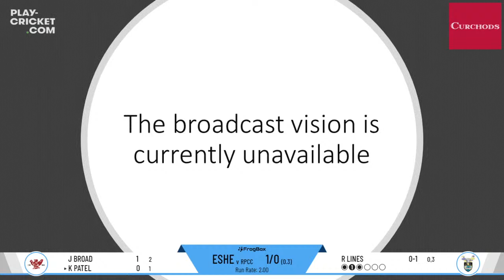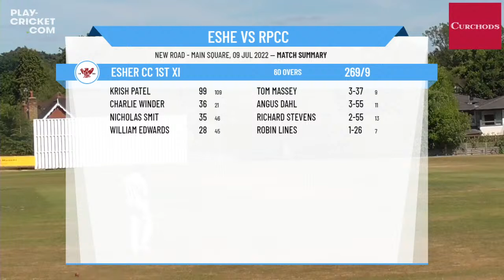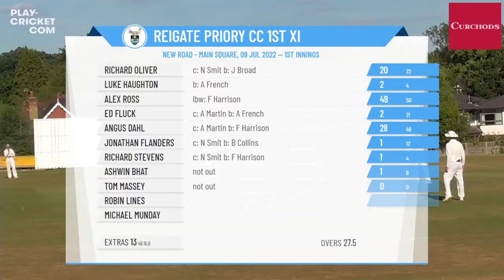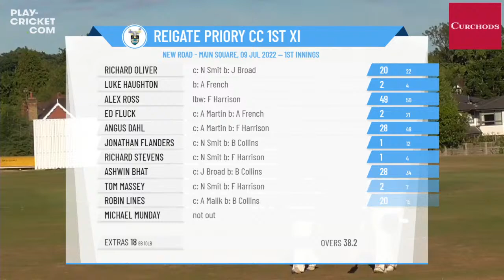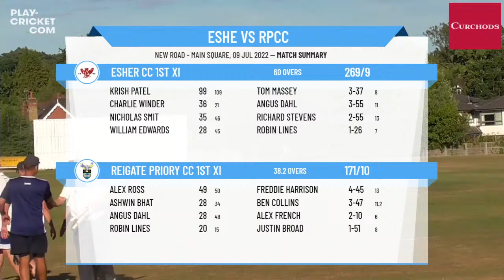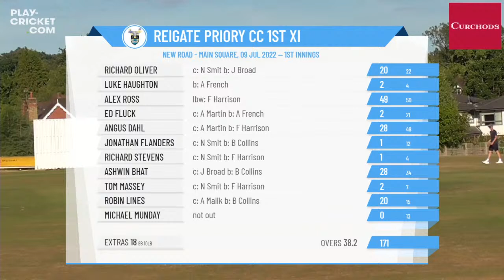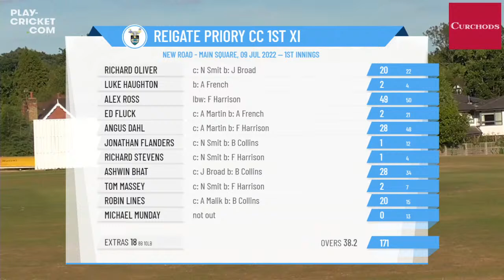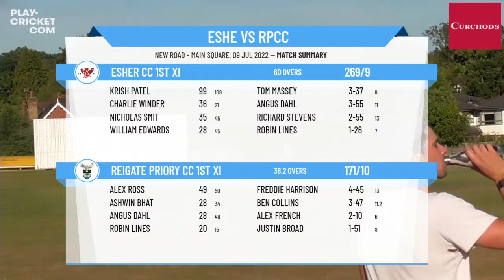Surrey Championship - Premier Division - 1st XI - Esher CC v Reigate Priory CC